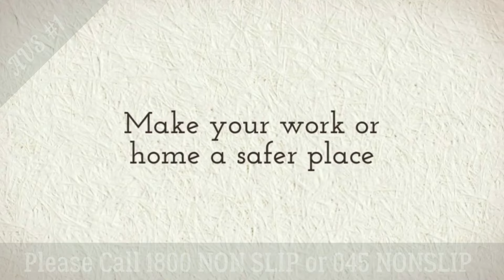Non Slip Can Help You with your slippery tiles, epoxy floors or cleaning & Sealing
Call us so we can help make your environment safe from nasty slip and falls.
We've been servicing Australia since 2006. Why Risk a Fall? when you can Non Slip it...